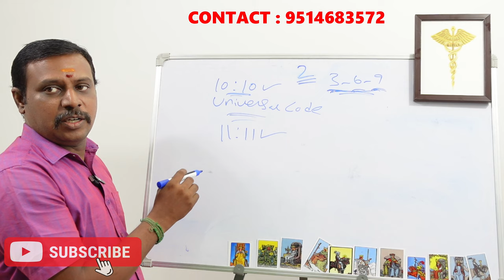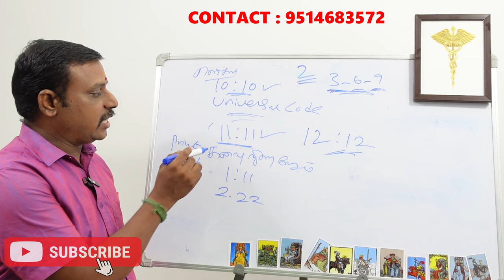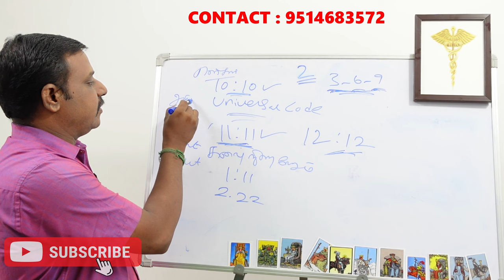இந்த எண்களை உங்கள் அடிக்கடி பார்த்தால் என்ன பலன் தேவதைகள் ரகசியங்கள் | 11 11 angel number